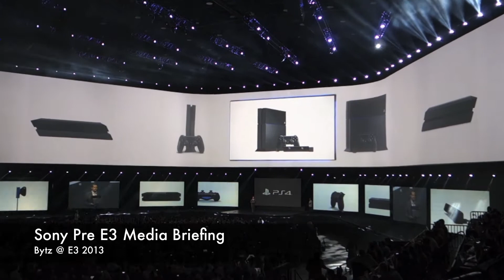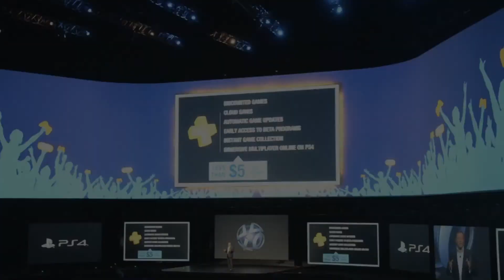Sony PS4 Debuts at E3 2013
Sony's PlayStation 4 was finally revealed and it has received positive feedback thanks in part to its non-restrictive used game policy.

It is also not mandatory to keep the console connected online in order to play single player games.

Sony says the PlayStation 4 will be priced at US$399 and is expected to hit stores by the end of the year.